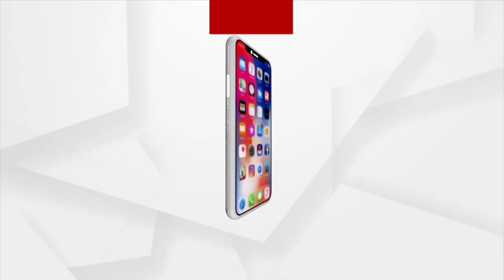Today is Auspicious Sunia Parba | ArgusNews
ଆଜି ହେଉଛି ପବିତ୍ର ସୁନିଆ ଉତ୍ସବ। ଆଜିଠାରୁ ଗଜପତି ମହାରାଜ ଦିବ୍ୟସିଂହ ଦେବଙ୍କର ଆରମ୍ଭ ହୋଇଛି 1429 ସାଲ 64 ଅଙ୍କର ପ୍ରବେଶ। ଏହି ଅବସରରେ ଆଜି ସନ୍ଧ୍ୟାରେ ପୁରୀ ଗଜପତିଙ୍କ ଶ୍ରୀନଅରରେ ପାଳିତ ହେବ ସୁନିଆଁ ଉତ୍ସବ।